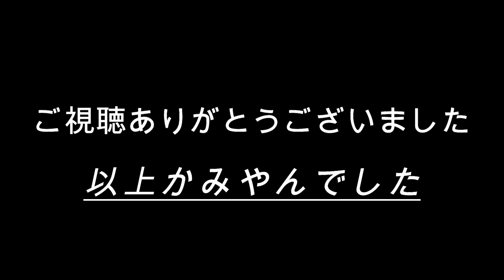【ザ・アンツ】#13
00:00始まり（OP）
01:56終了（ED）

@kamiyan Game's

今回からスマホゲームのザ・アンツ始めていきたいと思います。

登場するアリ：女王アリ,ハキリアリ,ゴウショウヨルオオアリ,テントウムシ

関連動画